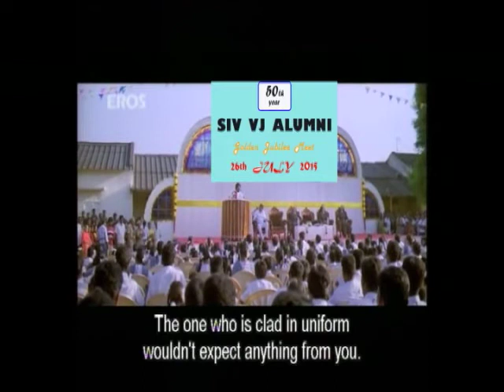Rajini SIV VJ GJ speech promo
Teaser for the grand GJ alumni meet of SIV VJ school, Sirumugai.